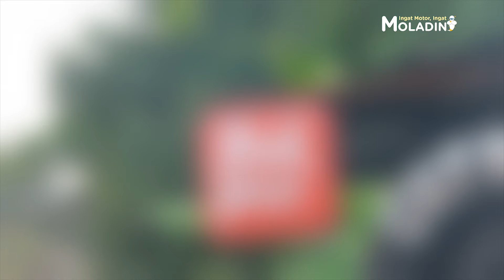BLACK ROSSE CUSTOM, BENGKEL RUMAHAN KARYANYA GAK MURAHAN (REVIEW BENGKEL MODIFIKASI TERBARU 2019)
Halo Moladiners!
Apa kabar? Pastinya baik-baik aja kan? Kali ini kita akan bahas profile bengkel Black Rosse Custom. Bengkel rumahan di bilangan Tangerang Selatan, yang karyanya benar-benar edaaan!!!

Black Rosse Custom ini milik Bro Firman, adalah bengkel khusus motor Custom. Asal mula bengkel ini bisa terbentuk karena Bro Firman awalnya suka custom motor dengan teman-teman nya nih Moladiners!

Untuk pengerjaan motornya sendiri Black Rosse Custom mematok biaya bervariasi lhoo, mulai dari 8 juta bahkan sampai tak terhingga. Wooooww fantastis banget kaaann!! Hampir semua genre bisa digarap sama Bro Firman dan koleganya nih.

Buat Moladiners yang mau modifikasi bisa langsung bawa motor kesayangannya kesini. Saat ini Black Rosse Custom sedang menggarap motor-motor mulai dari Yamaha Scorpio, Suzuki Thunder, Yamaha Mio dan Honda Mega Pro. Naaah jika Moladiners mau tahu dimana keberadaan bengkel custom ini, kalian bisa datang ke Jl. Raya Cirende No. 1A Tangerang Selatan.

Nah, untuk lebih jelasnya mengenai Black Rosse Custom milik Bro Firman ini, Moladiners bisa tonton video selengkapnya ya! Pastinya bisa jadi referensi bengkel custom Moladiners nih…